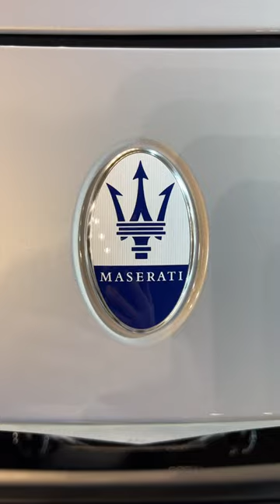Maserati Grecale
Auto-data.net: Car enthusiasts team devoted to collecting all automotive data for you to have it in a single place!